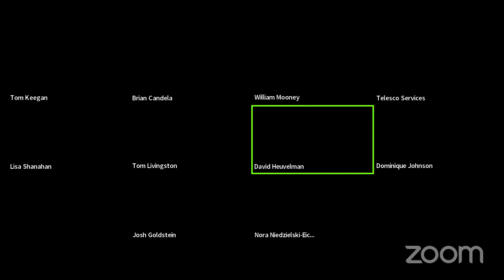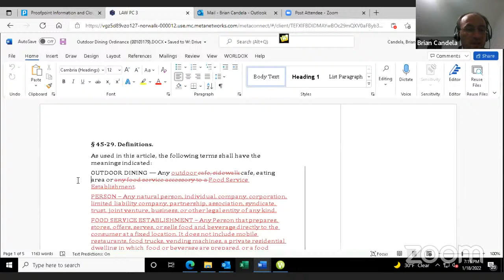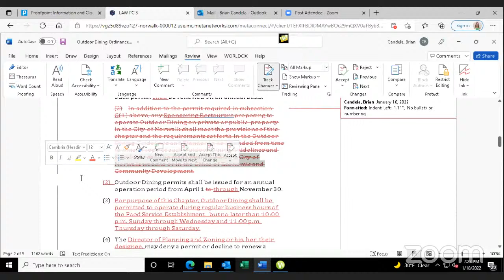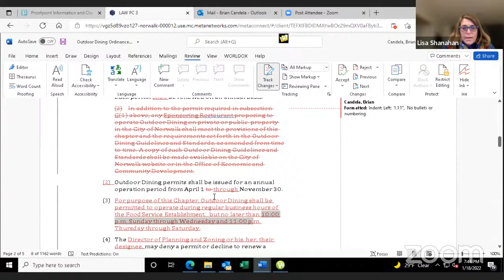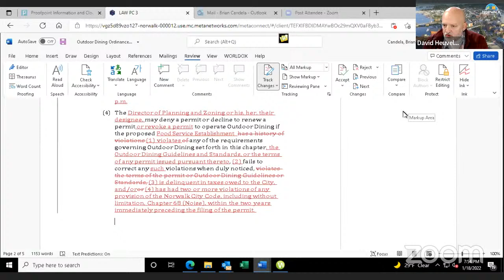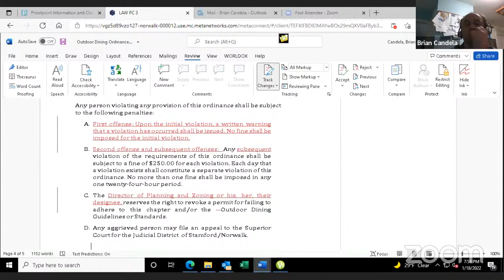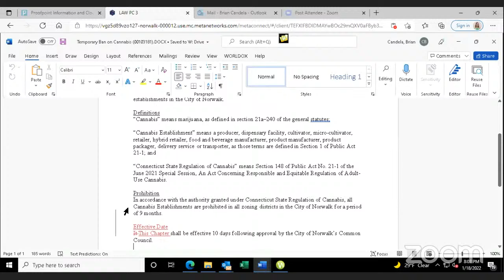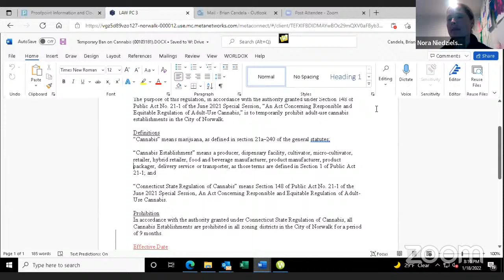Ordinance Committee 1-18-2022